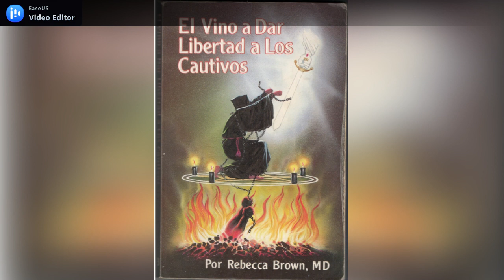El vino a dar libertad a los cautivos cap 8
La misa negra y los sacrificios humanos